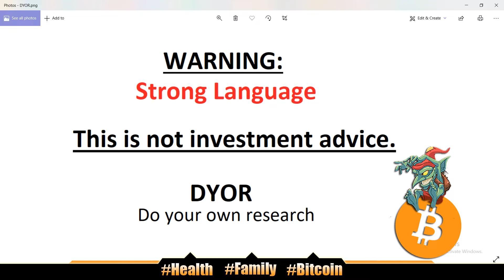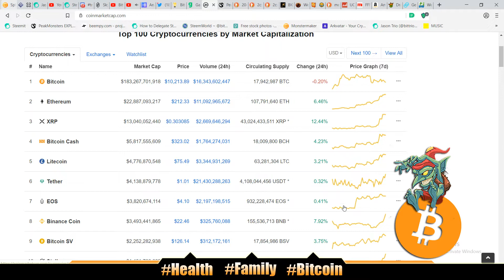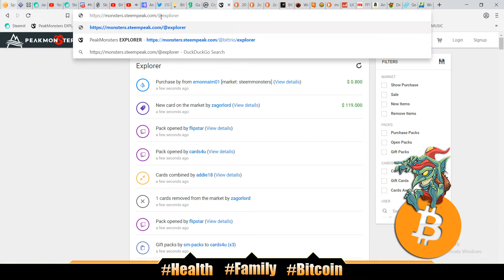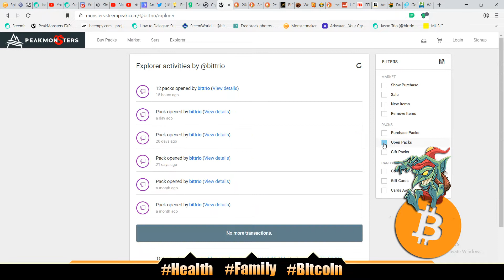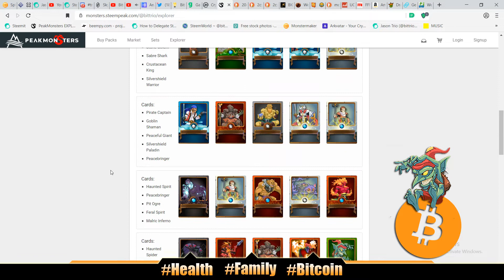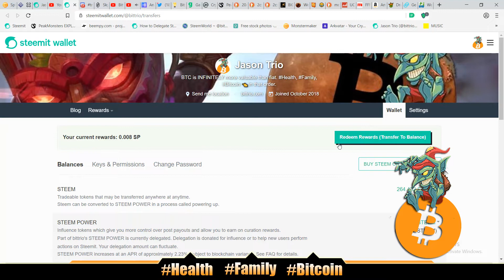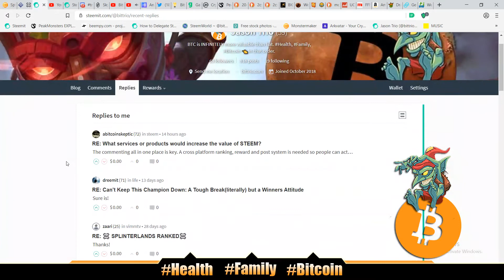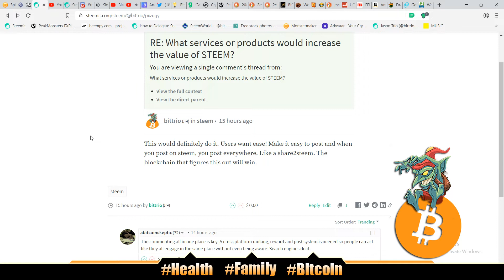Day #332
🎙️Podcast: anchor.fm/jason-trio

🔥 My DAILIES 🔥

1.1 video/post - Monday-Friday
Started 10/4/2018

2.100 push ups, 100 sit ups, 100 body-weight squats - Everyday
Started 2/5/2019

3.Wim Hof breathing - Everyday
Started 3/11/2019

4.Read kids book at bedtime - Everyday

5.No porn, no jerking off - Everyday
Started 1/1/2019

💖BTC: 34pZCmsmEQVv9sdiMmFrJUDSE6cENFjn8x💖

Later! 👋